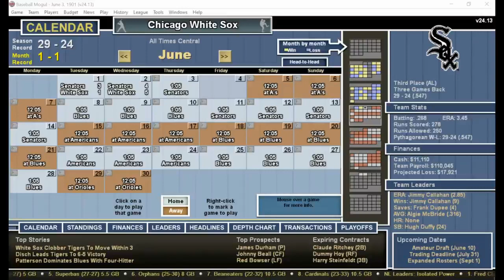DH#254 Baseball Mogul 21 Year 1901 Washington Senators at Chicago White Sox